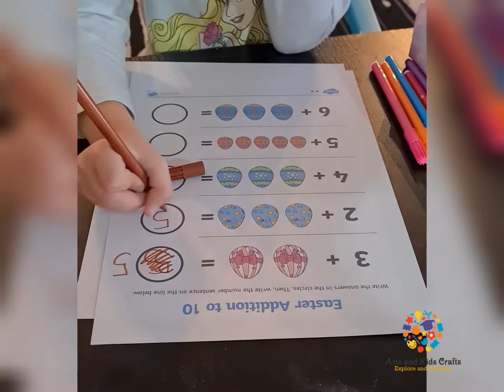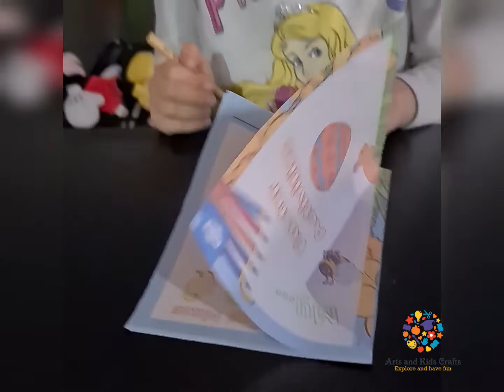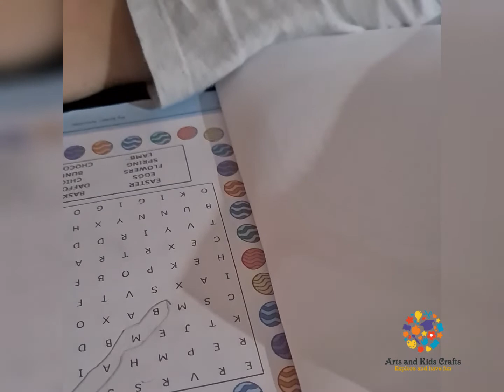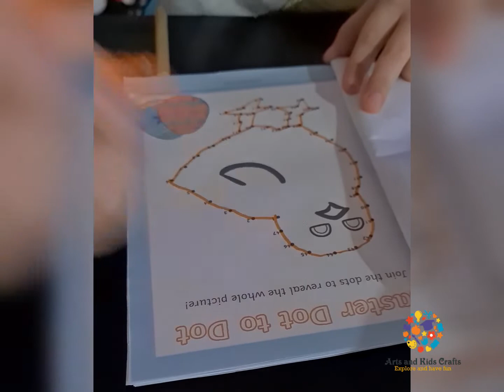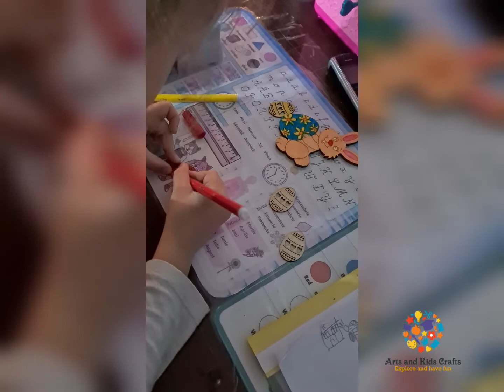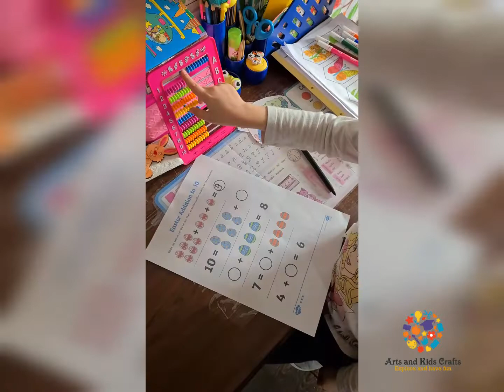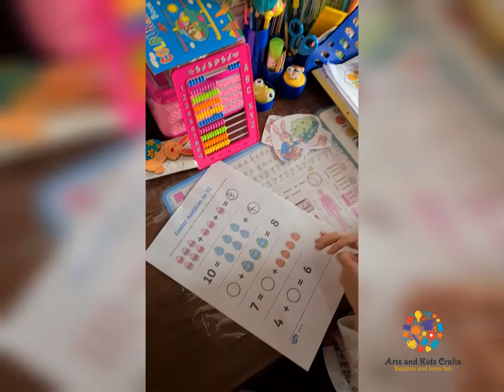Easter Themed Activities